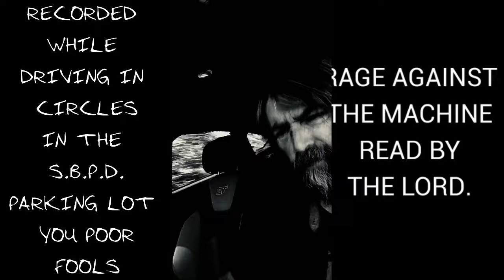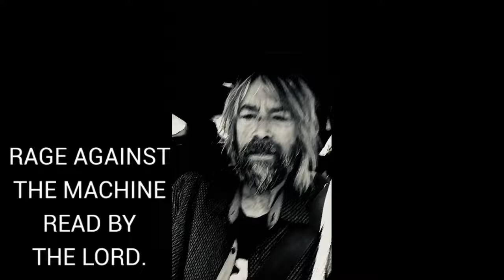RAGE AGAINST THE MACHINE READ BY THE LORD IN THE JAIL PARKING LOT @LordKreiden ​⁠@Craigofficialyoutuber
A BINAURAL ANALOG DOCUMENTARY INSIDE AND OUT OF THE DR THE LORD Kreiden B.S.’s HEAD AND HEART ,.HE ATTEMPTS TO  NEGOTIATE HOMELESS EFFORTS,AFTER BEING STRIPPED OF  HIS ILLUSTRIOUS CAREER DEACTIVATED BY SONY.
THE LORD HOSTS HIS VERY FIRST JERRY LEWIS /VICTOR BORGE TELETHON  IN HOPES OF GETTING SUPER 8 MOVIE FILM CARTRIDGES, AND MORE SUBSCRIBERS ;BRINGING THE NUMBER UP TO 69 , WHICH WILL BRING THE MIRACLE OF GETTING PURDEY THE LORD KREIDEN
FROM BOLD TESTAMENT
For the heavenly smoke ..

(BINAURAL,BISEXUAL,BIPOLAR,BILINGUAL)

GYPSY
TAXI DRIVER
MUSICIAN
WRITER.
METHOD ACTOR ,,
        AND
$ RECORD PRODUCER $

       WITH
AUDITORY NEUROPATHY
SPECTRUM DISORDER

10 Years SOBER!

from Facebook .

NOT TO GOSCHETSPHRENIS

LOS ANGELES

TAXI DRIVER :
AND WRiTER

DAN FANTE
VIP RIP

DEAD CHAT.

‘STUFF’ 🐰

JIMMORRISON (JEAN MORRI SON)
MICHELAIELLO (VADE)
NICHOLAS ZAROF

SEPT. 20/20

SOUND NORMALLY

Cobain MurderTheoryExposed
johnny -five-O-the-sequel
FirstAmendment Tests
KernCounty Transparency
San Joaquin Valley Transparency
Stewart Holden Hate Crime Lawyers
                                      # William Ansell
William Ansell
THE VAN LI#freedomrun32
Jack Strange
alton ellsworth
BoldTestament YouTube
@The Secret Life Of Thomas Grant PI YouTube